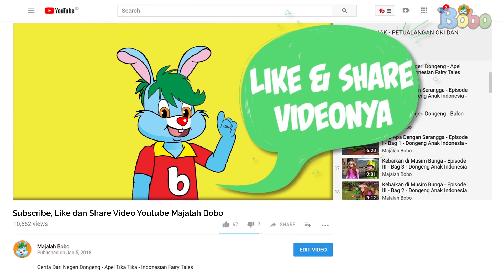Dongeng Bahasa Indonesia - Rumah Burung - Bona Majalah Bobo - Dongeng Anak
Naskah: Kussusani, Ilustrasi: Adit-Dok.Bobo, Animasi: Gita Nur Rakhmawati, Narrator: Sepdian Anindyajati, Video Editor: Glent Bonefasio, Editor: Sigit Purnomo, Produser: David Togatorop.

Produser: David Togatorop
Editor : Sigit Purnomo
Videografer : Glent Bonefasio, Inggar Rivaldi
Video Editor: Glent Bonefasio, Bambang Tetuko, Inggar Rivaldi
Social Media Team : Sepdian Anindyajati